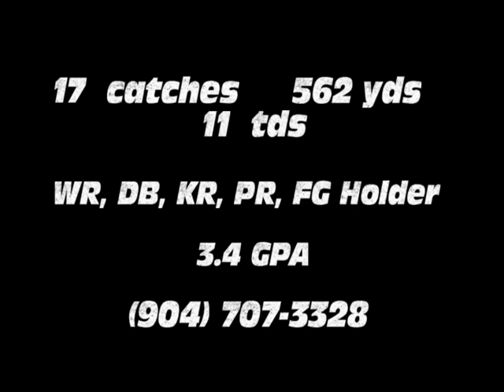JaVontee "Jay" Herndon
First Four Games Of Senior Season